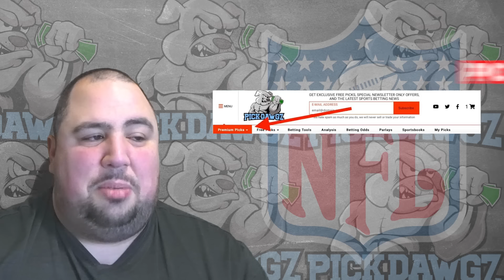Tampa Bay Buccaneers vs Philadelphia Eagles 1/15/23 NFL Pick & Prediction | NFL Wildcard Round Picks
The Philadelphia Eagles take on the Tampa Bay Buccaneers in the Wildcard Round of NFL Playoffs Football Action.